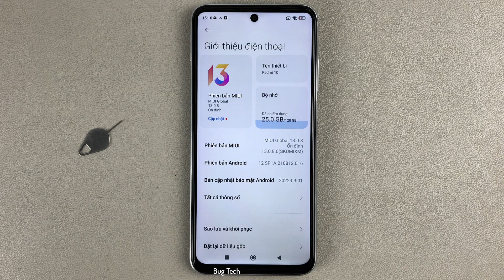Cách để máy tự động xoá bộ nhớ đệm trên Xiaomi Redmi 10 Android 12